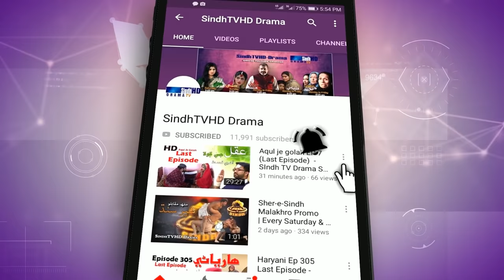Sarang Ep 11 | Sindh TV Soap Serial | HD 1080p | SindhTVHD Drama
Sindh TV Soap Serial | HD 1080p | SindhTVHD Drama
Writer: Muhammad Juman Kunbhar
Director: Manzoor Danish
DOP: Sagar Aarain
Makeup: Dilashd Rajput
Animation: Naeem Dahar
Editors: Santosh Kumar, Moazam Jalbani
Singer: Ghulam Ali Sammo

Cast: Asad Khan Qureshi, Shehnaz Bhatti, Nasreen Naz, Ali Raza Katpar, Anita Zafar, Abbas Gul, Asima Bhutto, Shehbaz Baloch, Rimsha, S. Bhatti, Shama Mangi, Nawab Mehdi Lighari